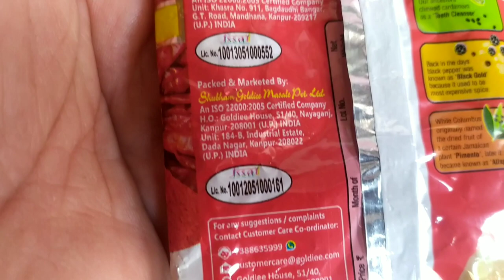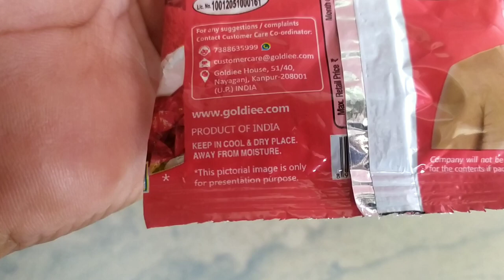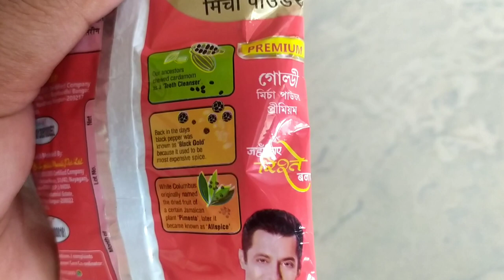goldiee chilli powder